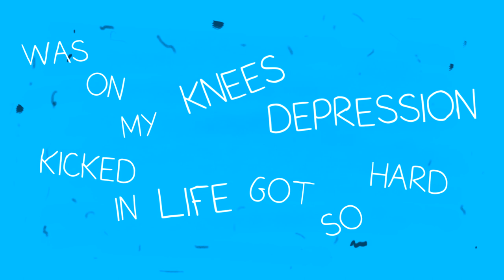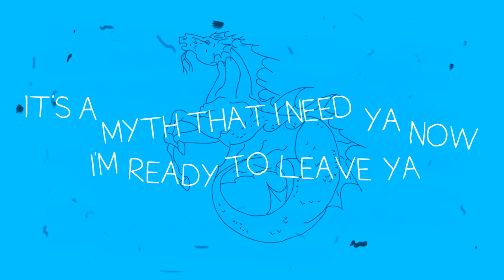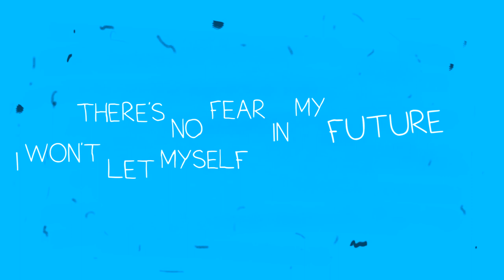Myth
Myth lyric video